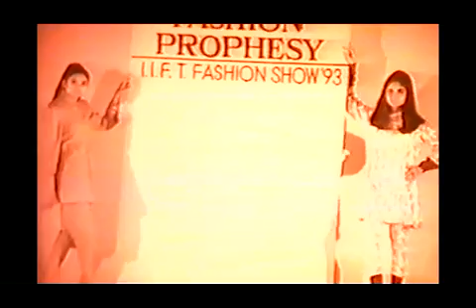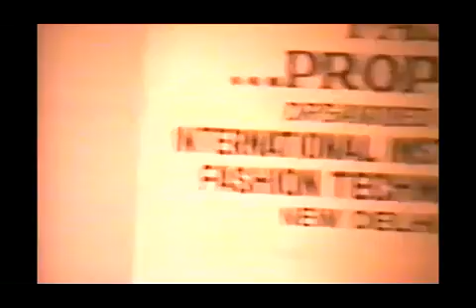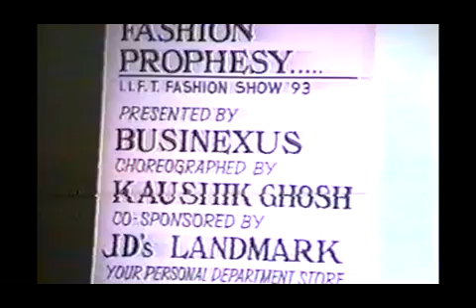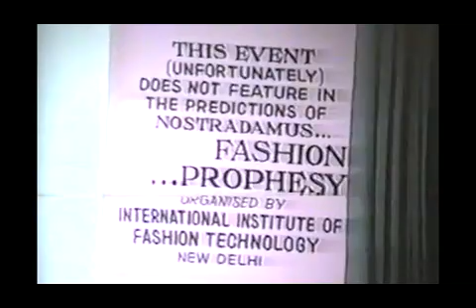Ratnadeep Lal IIFT Fashion Show | Best Fashion Show of 90s | Sushmita Sen Walked a Ramp for IIFT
IIFT was established in 1990 under the leadership of Mr. Ratnadeep Lal (Chairman IIFT Group), a leading Fashion Technologist of India. Fashion Icon & International Fashion Celebrity Mr. Ratnadeep Lal was graduate from London College of Fashion, Oxford Street. Just say IIFT & over 100 thousand hands will go up in the sky, thats the strength of IIFT. IIFT is pioneered the fashion education in India for over 2 decades. It has showcased their design collections in all fashion capitols of the world including London, Paris, New York, Milan etc & besides it has shown its creativity in all major cities of India many times.